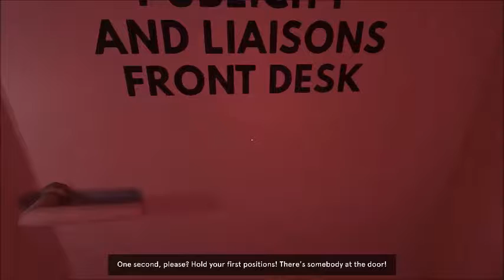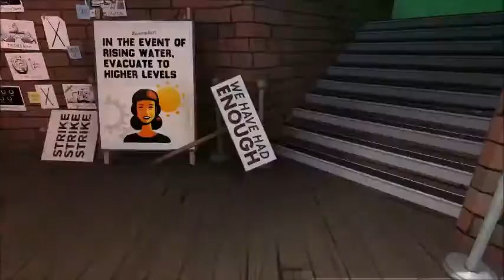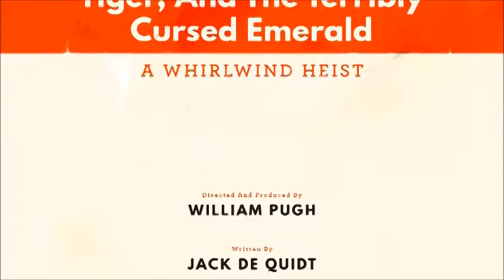Testing The Water Dr. Langeskov, The Tiger, and The Terribly Cursed Emerald: A Whirlwind Heist